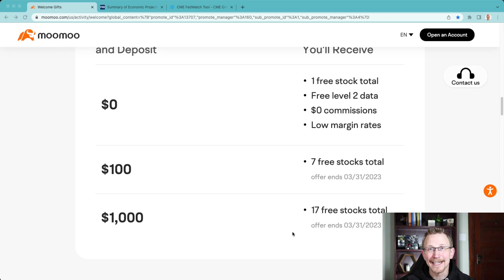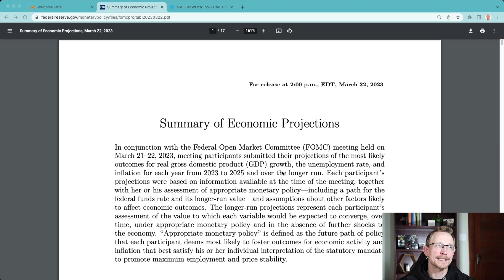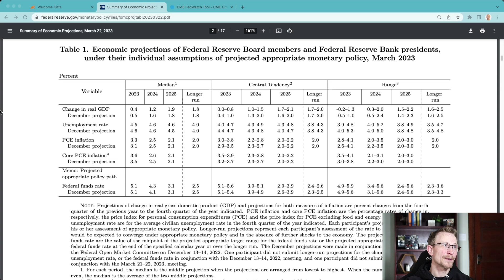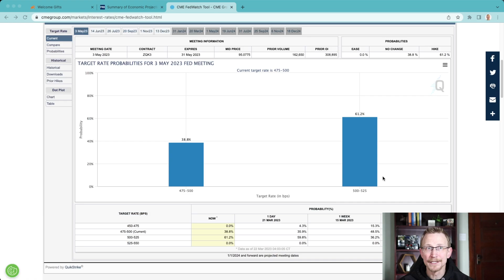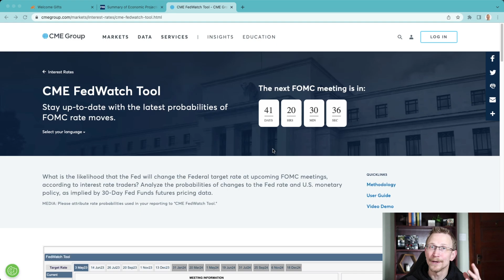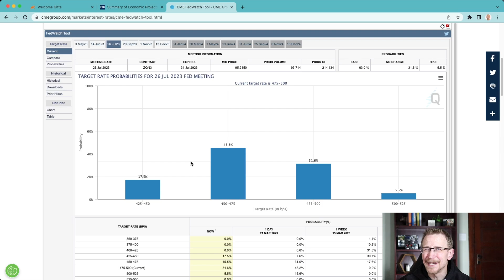Will the Fed CRASH THE MARKETS?!! Powell Speech Today!!!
My most recent livestream with Stock Moe!

@Dr. Stock

Will the Fed crash the market? The Federal Reserve, or the Fed, has a significant impact on the stock market, inflation, and the overall economy. The recently released Summary of Economic Projections sheds some light on what we can expect from the Fed in the near future.

Investors are watching the Fed closely, trying to determine if they will take actions that could potentially crash the markets. The Summary of Economic Projections can provide some insight into the Fed's future moves. If the projections indicate that the Fed is planning on raising interest rates soon, for example, investors may become more cautious and pull their money out of the market. This could lead to a market crash.

Inflation is another area where the Summary of Economic Projections can impact the stock market. If the projections indicate that inflation will rise more quickly than expected, investors may become concerned and start selling off their stocks. This could lead to a market crash.

The economy as a whole is also impacted by the Fed's actions. If the Summary of Economic Projections indicate that the Fed is planning on taking actions that could harm the economy, such as raising interest rates too quickly, this could have negative consequences. For example, it could lead to a slowdown in economic growth or even a recession.

Despite the concerns over whether the Fed will crash the markets, it's important to remember that the Fed's primary goal is to maintain stable prices and promote full employment. The Summary of Economic Projections provides insight into how the Fed plans on achieving these goals. By keeping an eye on the projections, investors can make more informed decisions about their investments and the potential impact of the Fed's actions on the stock market, inflation, and the economy.

The question of whether the Fed will crash the market is a complex one that depends on a variety of factors, including the Summary of Economic Projections. By paying attention to these projections, investors can better understand the Fed's plans and make more informed decisions about their investments. Ultimately, the Fed's actions will play a significant role in the health of the stock market, inflation, and the economy as a whole.